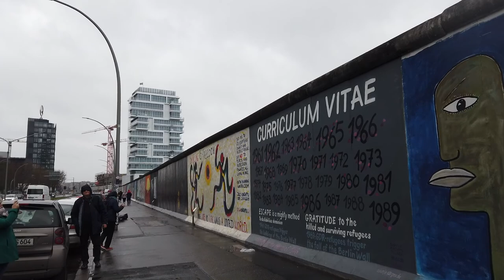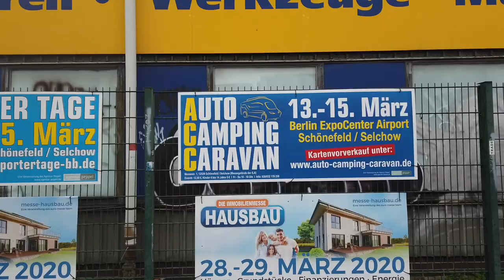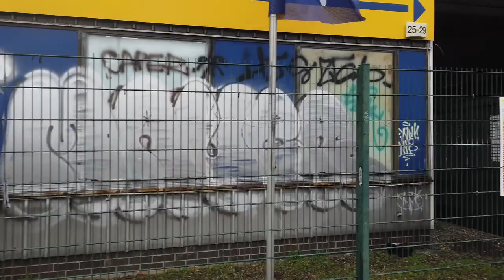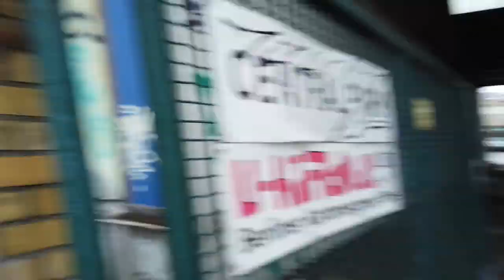荷造りの準備をしつつベルリンの様子をお見せします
こんなに早くに帰ることになるとはまだ思っていなかった頃の撮影です。
音の調子が変だったりします。新しいカメラに慣れていないせいです。すみません。

後半に続きます。